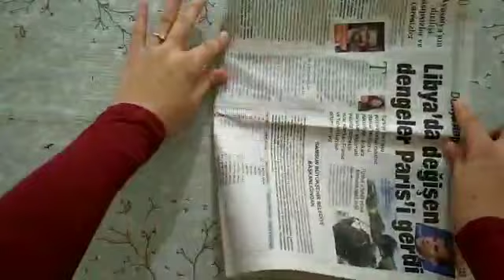Gazeteden Duvar Süsü Yapımı / Newspaper Craft / Wall Hanging Flower Vase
Merhaba Arkadaşlar!
Bu videomda sizlere gazeteden yapabileceğiniz harika bir dekorasyon fikri,geri dönüşüm,kendin yap,dıy projesinin yapımını anlattım.Umarım beğenirsiniz.
İyi seyirler.

Merhaba,
Mini Atölyemde ; dikiş,keçe tasarımları,magnet,kapı süsü,geri dönüşüm projeleri,kendin yap(DIY) projeleri ve hayata dair birçok konuda size fikir ve ilham verebilecek konuları bulabilirsiniz.